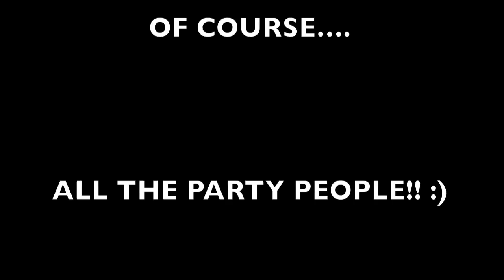Miss Sheila @ Mantra Club